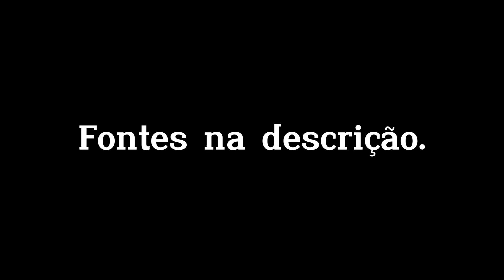Saiba toda a verdade sobre Padre CÍcero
Aviso ⚠️: O milagre aconteceu em 1889.

Uma figura que é bastante conhecida muito amada e ao mesmo tempo muito incompreendida que é a figura do padre Cícero Romão Batista o padre Cícero de Juazeiro do Norte no Ceará.

Padim ciço

Fonte:
- Livros -

Pe. Gabriel Vila Verde - “Corações Sacerdotais - O Padre Cícero na visão de outro Padre”

 Otacílio Anselmo - “Padre Cícero: Mito e realidade”;

Irmã Annette Dumoulin - “Padre Cícero: Santo dos pobres, Santo da igreja”;

Ralph Della Cava - “Milagre em Juazeiro”

Raimundo de Oliveira Borges - “O padre Cícero e a educação em Juazeiro”

Lira Neto - “Padre Cícero: poder, fé e guerra no Sertão”